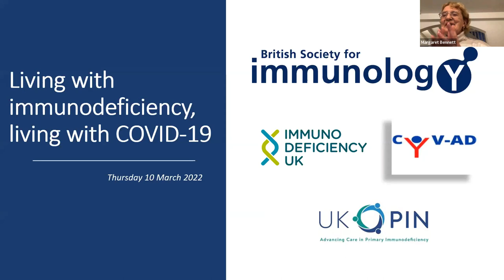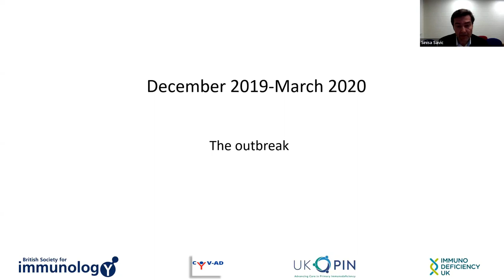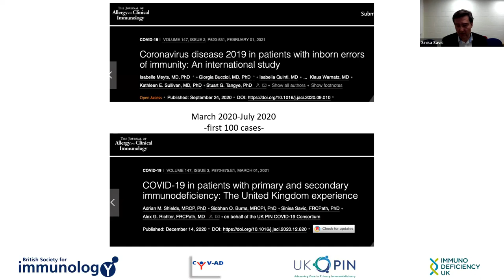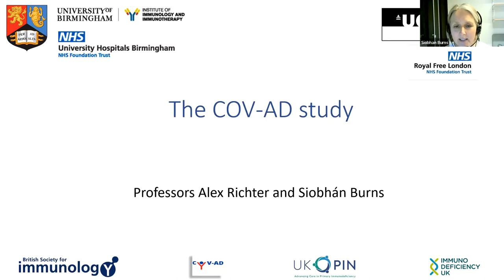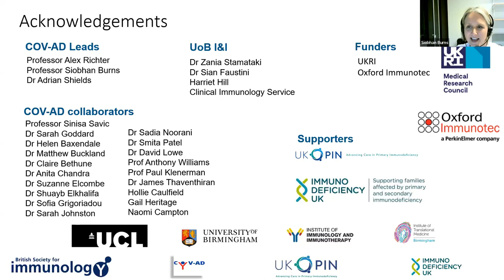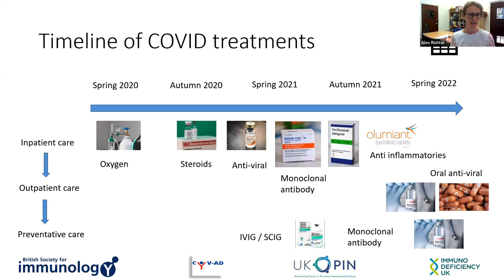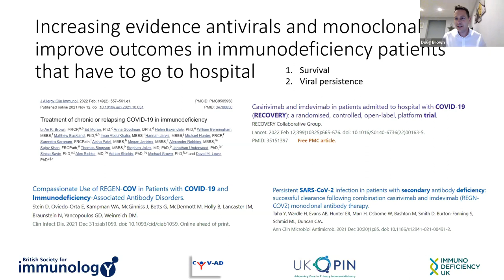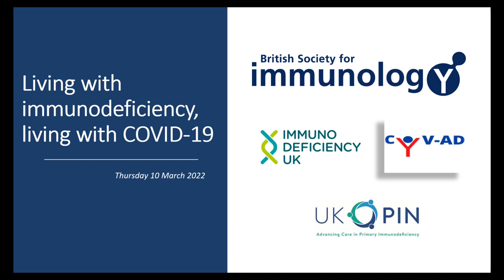Living with immunodeficiency, living with COVID-19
The British Society for Immunology is pleased to collaborate with the COV-AD (COVID infection in patients with antibody deficiency) study, the UK Primary Immunodeficiency Network and Immunodeficiency UK to hold this free public webinar on ‘Living with immunodeficiency, living with COVID-19’.

People with immunodeficiency are particularly vulnerable to infection with SARS-CoV-2, are more likely to get very unwell with COVID-19 and don't respond as well to vaccination. Join our panel of experts to hear about the cutting-edge research to understand the immune response after infection and vaccination in people with immune deficiency. What can we do in future to protect this group of people and what are the treatment options? What is the patient perspective and how can lived experience be meaningfully involved in immunology research?

Panel:
Margaret Bennett, Patient representative, Immunodeficiency UK
Professor Siobhan Burns, University College London
Professor Alex Richter, University of Birmingham
Professor Sinisa Savic, University of Leeds

Chair:
Dr Doug Brown, British Society for Immunology

Information in this webinar is correct as of Thursday 10 March 2022 when the webinar took place.